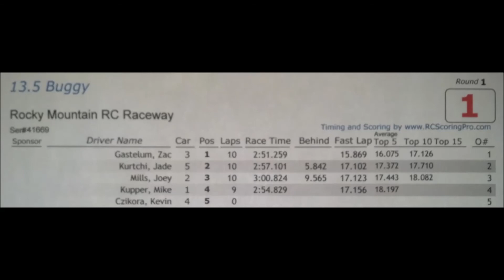Trophy Dash - Battle of the Mid-West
Rocky Mountain RC Raceway
210 West Colorado Ave.